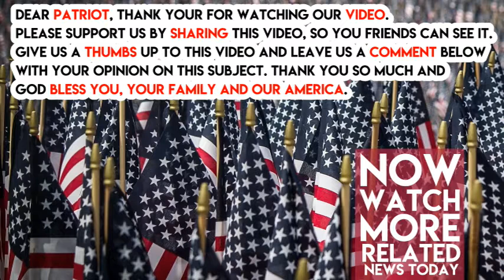Hackers Did Something TERRIBLE to Chief of Staff John Kelly Through His Cell Phone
President Trump’s Chief of Staff John Kelly has been hit by hackers.

According to Politico, Kelly’s phone was compromised by hackers as far back as December 2016. However, he didn’t find out about the hack until AFTER the IT staff looked at it.

When he attempted to update the software just a few days ago, Chief Kelly kept getting error messages. He decided to take it to the IT staff, who ran diagnostics and determined that the phone HAD been breached and was no longer safe to use.

Now the issue at hand is, “What did the hackers get?” Kelly, a retired 4-star Marine General, was part of Trump’s administration from day one and was the Secretary of Homeland Security. Some people are spreading rumors that those secrets may have been compromised. That’s plain WRONG.

The White House quickly responded to the claims, saying his phone was discontinued in December, which would be days after the breach.

“Last December, Gen. Kelly’s personal phone stopped working and he discontinued its use.”

It’s worth getting the story out before the Mainstream media tries to run it WITHOUT the official response of the White House. Help out by sharing this and let them know our country has NOT been infiltrated.